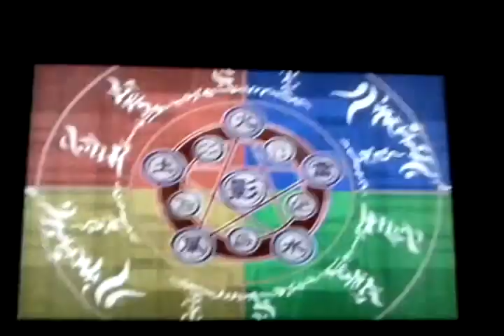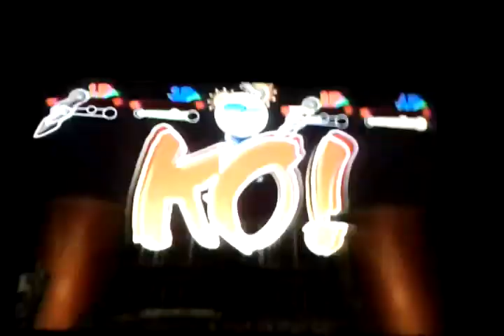naruto clash of ninja 2 co-op part 2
gary starts being weird